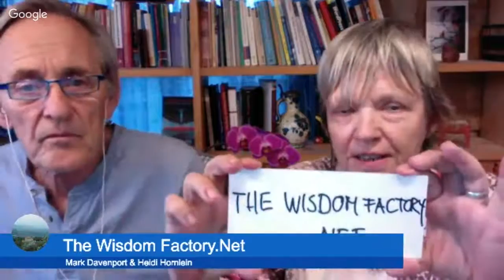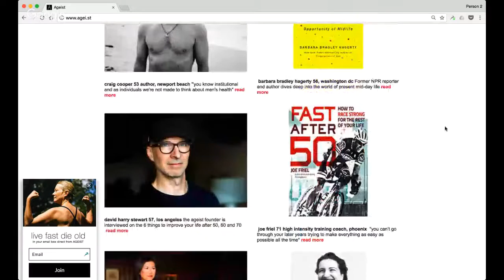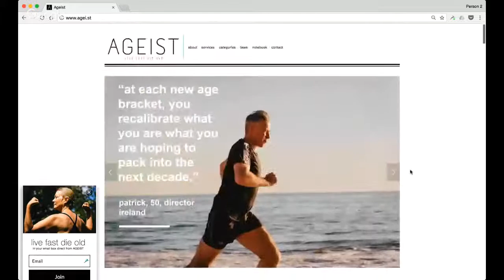The new reality of a emerging generation-the over 50’s with David Harry Stewart of AGEIST